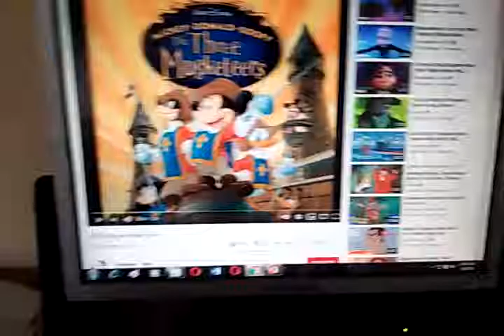Stuart, Swellow and Bear The Three Musketeers Cast Video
This is my Mickey, Donald and Goofy the Three Musketeers

Dedicated to:
Junior Rodriguez, Fiver and Heather's Channel, Dragon Rockz, Davidchannel 29 and Professor Multipurpose

Other Cast:
Young Mickey- Fievel Mouskewitz (An American Tail)
Young Donald- Taillow (Pokemon)
Young Goofy- Little Bear
Young Pluto- ???
The Musketeers- Various Animals
The Opera Singers- Various Animals
Cow who kicks Goofy- Bessie (Barnyard)
3 Real Musketeers- Rillaboom, Cinderace and Inteleon (Pokemon)